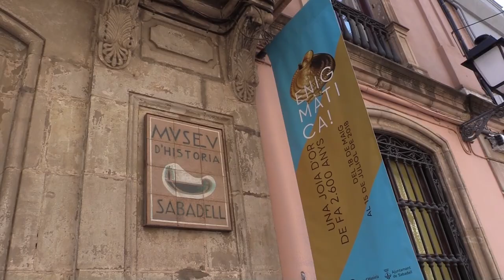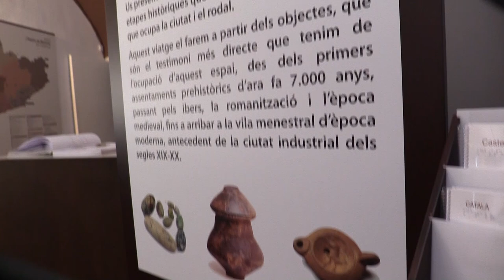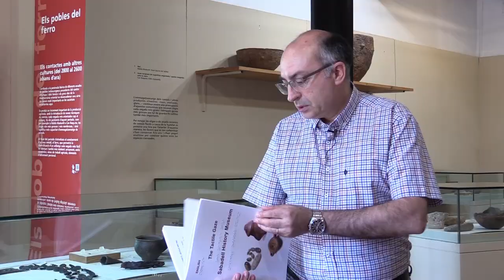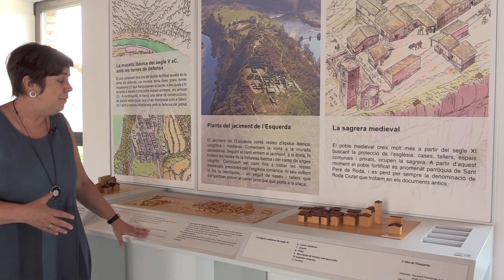La Mirada Táctil: Tocar la Historia (castellano)